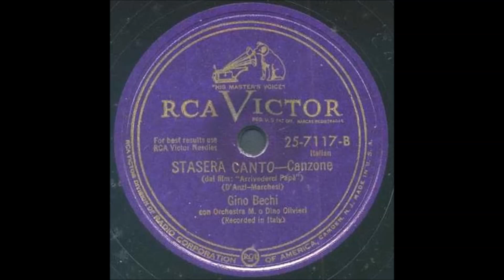Gino Bechi - Stasera canto (D'Anzi - Marchesi)